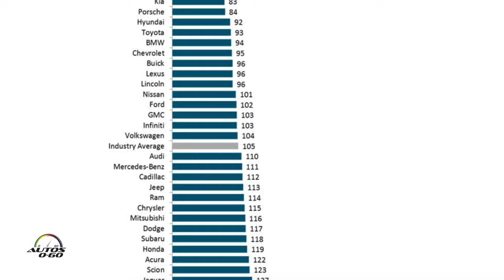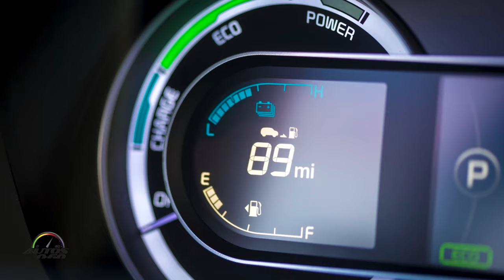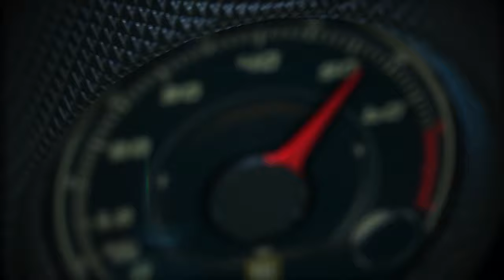Test Drive Kia Forte 2017 HECHO EN MEXICO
Fuimos a San Francisco, California para el Test Drive KIA Forte Made 2017, el primer modelo producido en la nueva plata de la marca coreana en México, y comprobamos que este es un nuevo paso en la consolidación de Kia como una de las potencias de la industria automotriz.

Se trata de un model que recibió una renovación casi completa de medio ciclo, tras establecer nuevos récords de ventas como el segundo modelo más popular de la marca detrás del Kia Optima.